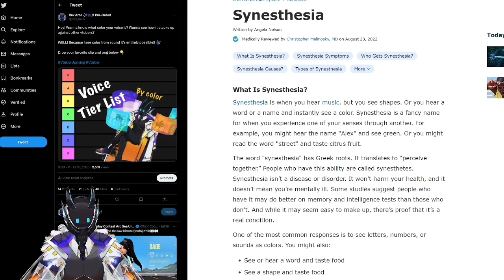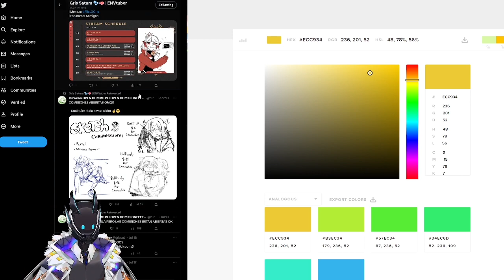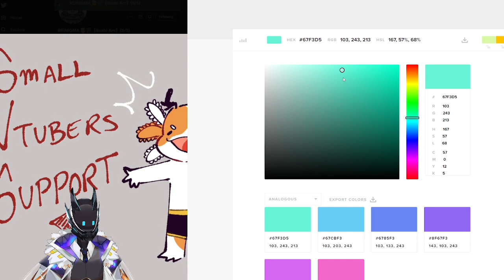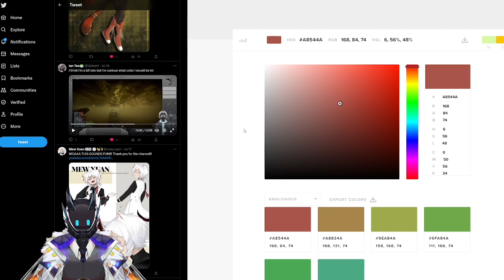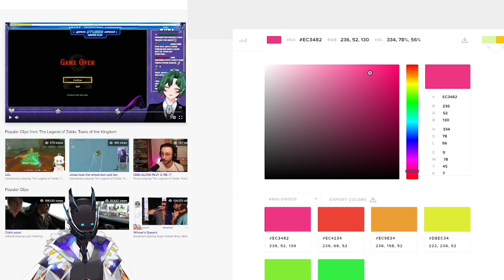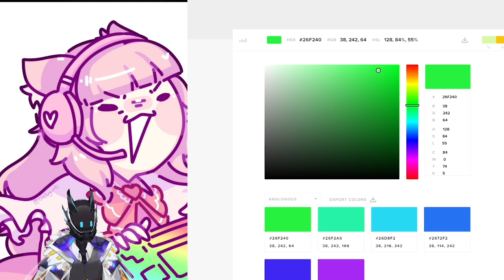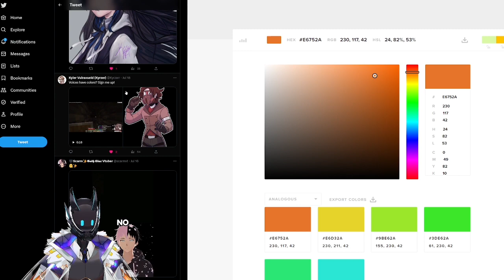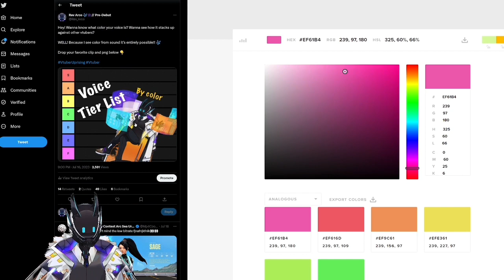Unveiling the Color-Coded Vtuber Voice Tier List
Using my Synesthesia I am going to compare Vtubers voices to their PNG designs!

What is Synesthesia:
Synesthesia is when you hear music, but you see shapes. Or you hear a word or a name and instantly see a color. Synesthesia is a fancy name for when you experience one of your senses through another. For example, you might hear the name "Alex" and see green. Or you might read the word "street" and taste citrus fruit. There is all types and worth looking into!

For the color picker...I honestly just googled one and picked the first that came up, however the hex codes are on screen!

The lovely creators who submitted to be in this tier list can all be found on twitter:
@ Mp4Cookie
@ grissat_
@ IaWeett
@ GoldenPancake__
@  Vesper_Nox
@ Reinyaang
@ MikelyaDayo
@ Kyrzerr